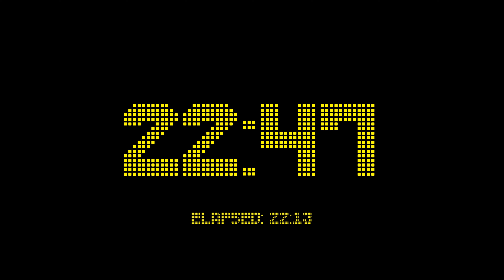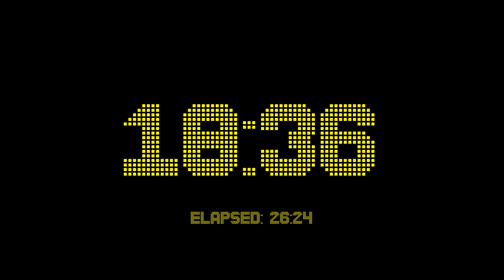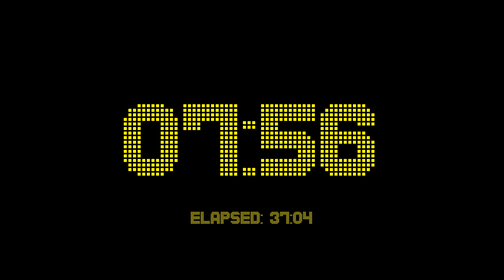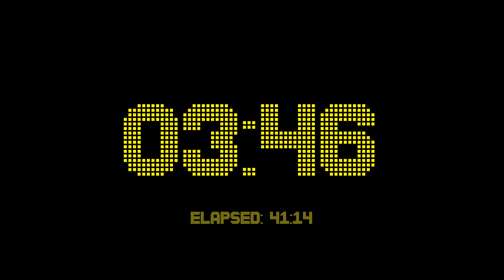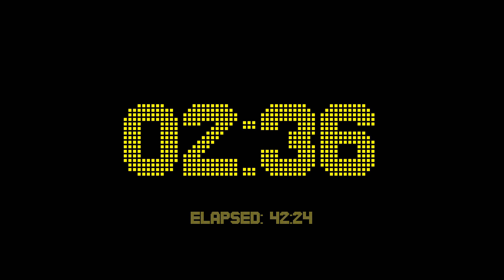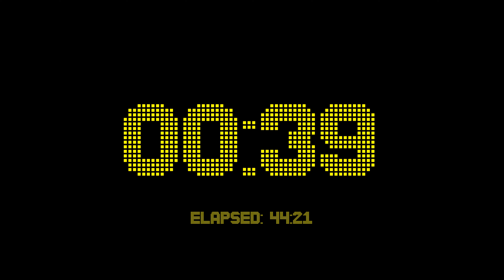45 minutes and 0 seconds countdown timer with full zero second